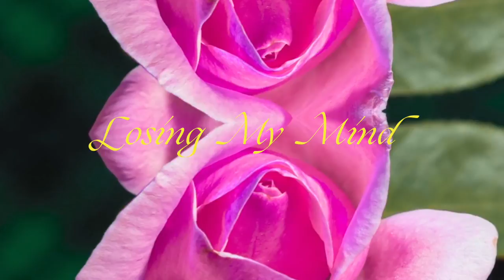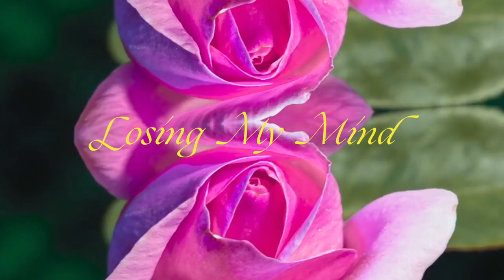The Great Dane - Losing My Mind [Official Audio]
Track 3 of Room To Grow EP

I asked her if she liked my simple song
She told me she could hear it all night long
Every single song I ever wrote
Sings about you and every note

Oh I thought it through
For me and you
Fade, fade from the truth
And sing, sing how you want to

Cause I’m walking on paradise
I’m losing my mind
If everything’s going well
Why don’t I feel fine?
You say that I’m not enough, and calling me out
What if it’s true?

Hold my hand and echo out these words
Sing like you’re the center of the earth
One thing that is true, all I choose to love is you
Sing for me, sing how you want to

And make, make it anew

All the other people
Who judged you in life
Where are they now?
Did they think twice?